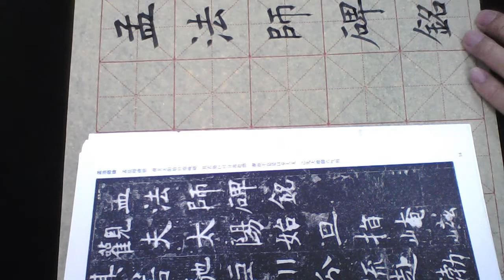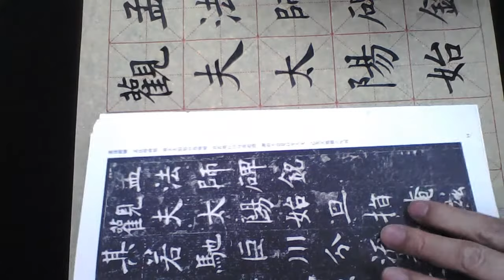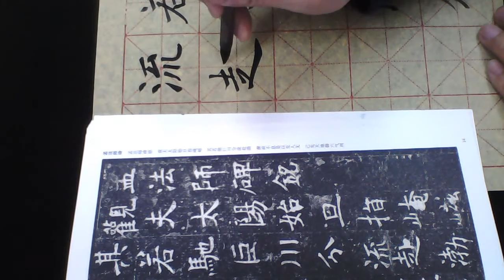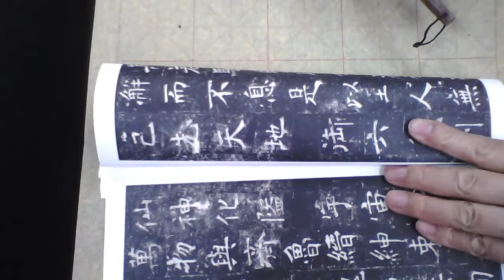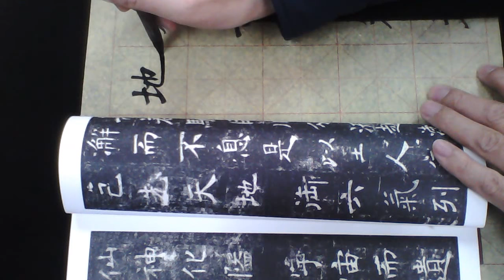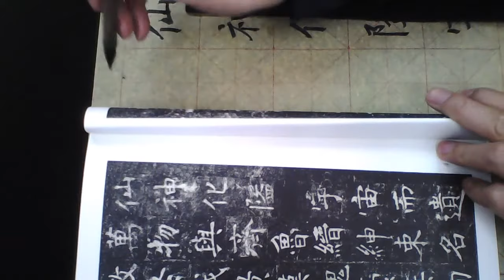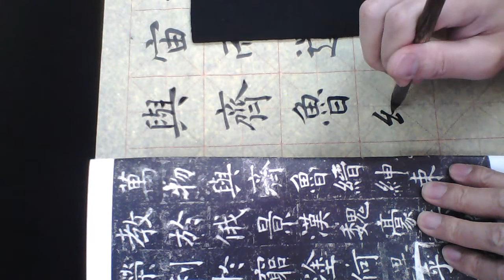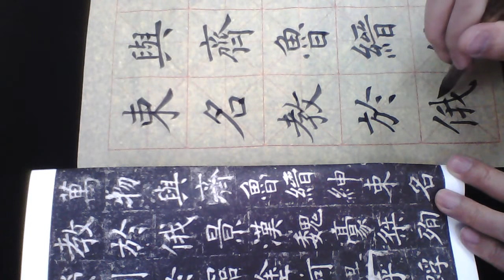雷紹華節臨褚遂良孟法師碑20170227